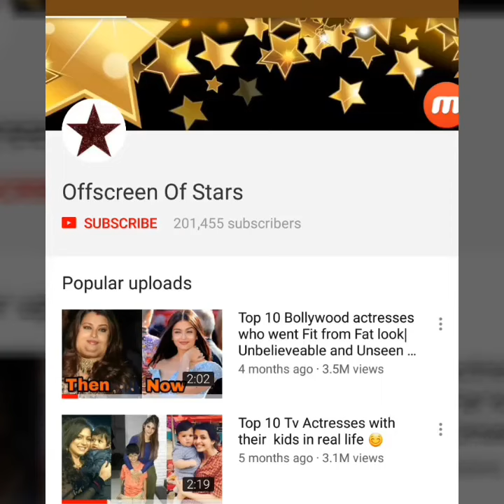Shocking ! Aishwarya Rai Bachchan and Shweta Nanda celebrate Holi together for first time